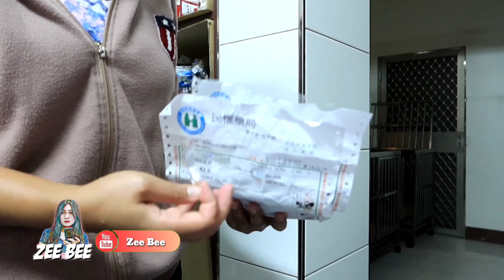BUAH BIDARA RASANYA ENAK TAPI BERLENDIR‼️MAKAN KETAN HITAM MEME YANG MASAK